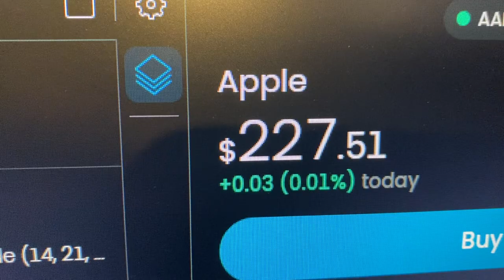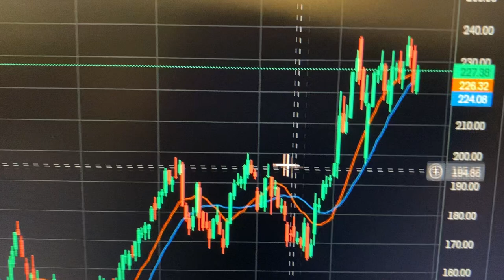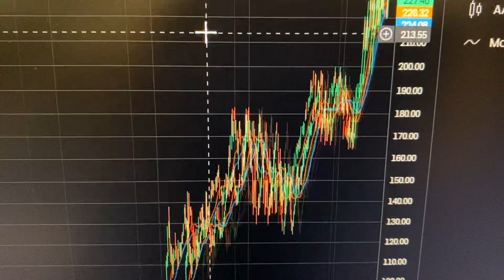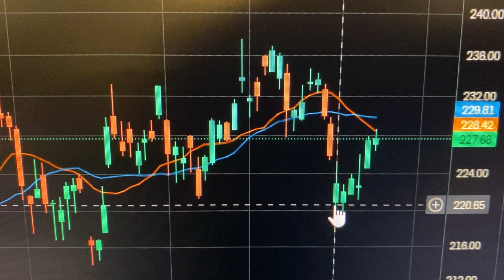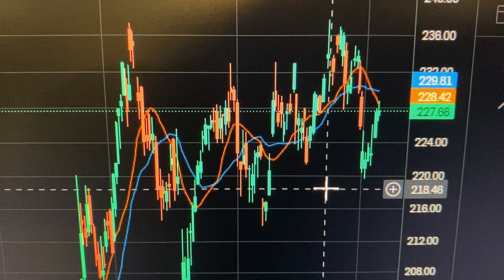Apple Stock; AAPL Price Making Higher Highs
In this video, I talk about the Apple Stock; and look at the AAPL Price on the chart and see that its Making Higher Highs.

$aapl